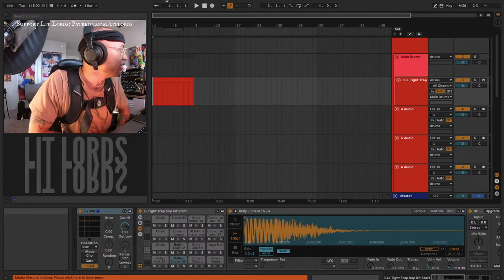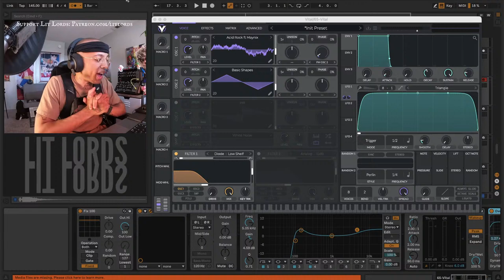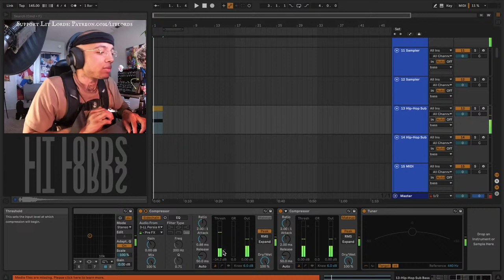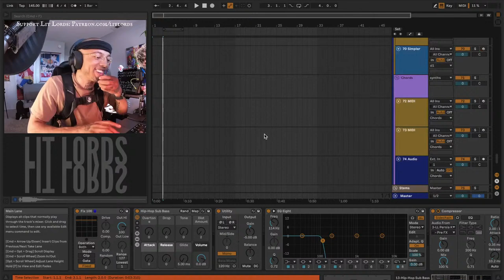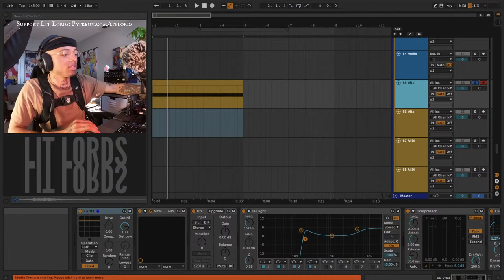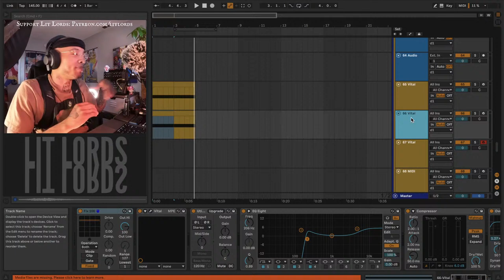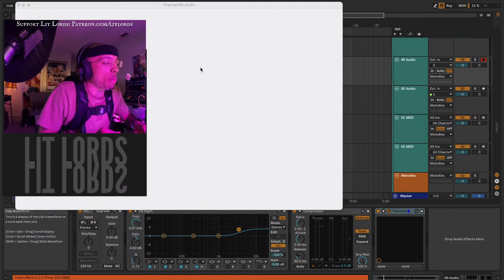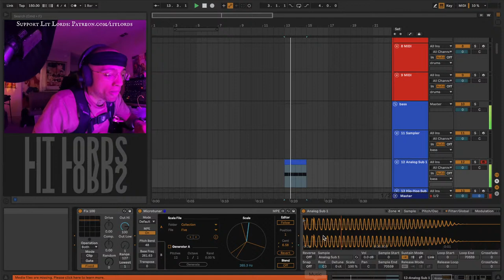The Forge 002 [Sound Design Session]